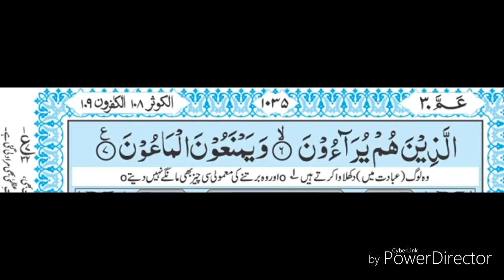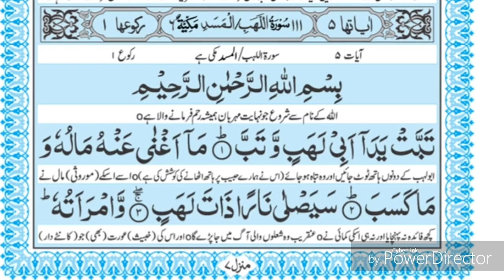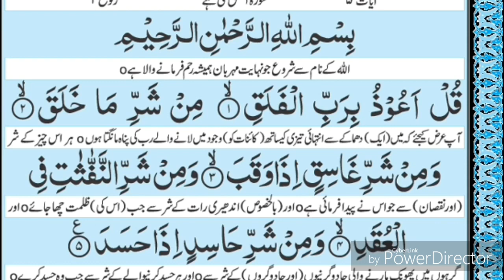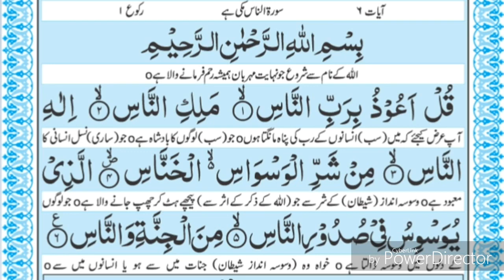Last 10 sura's Noble Quran with urudu translation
The last 10 suras of Noble Quran with Irish translation in text format for your memorizing.
Jazakallah.